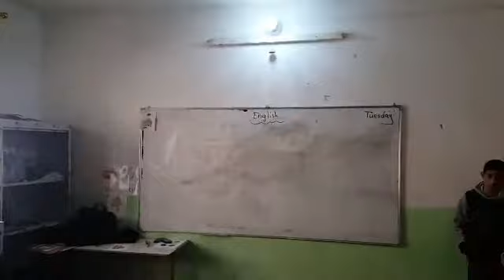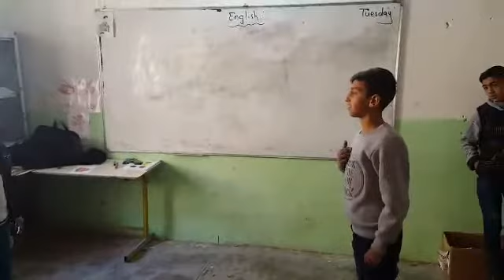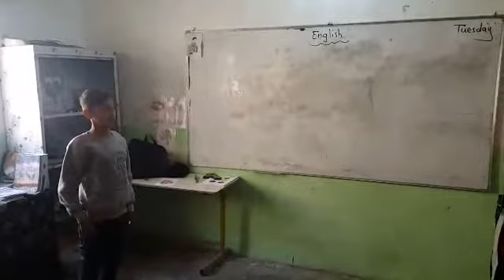English for Iraq,Grade 4انكليزي صف رابع ابتدائي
لاتنسى الاشتراك وتفعيل الجرس ليصلك كل جديد